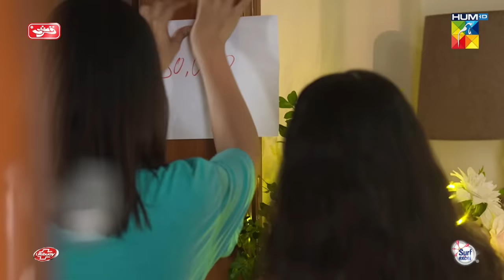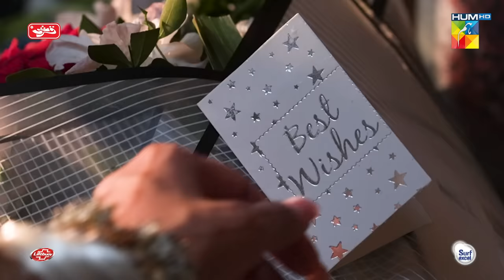Chand Tara EP 12 - 3rd Apr 23 - Presented By Qarshi, Powered By Lifebuoy, Associated By Surf Excel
CAST:

DanishTaimoor
Ayeza Khan
Romaisa Khan
Danish Nawaz
Aashir wajahat
Maha Hassan
Rehan Sheikh
Adnan Jaffer
Ghazal Siddiqui